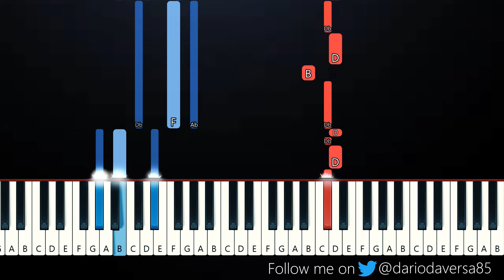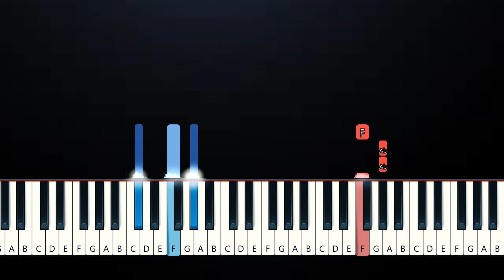Indila - Tourner Dans Le Vide (Piano Tutorial)